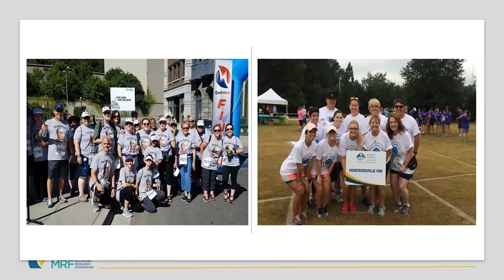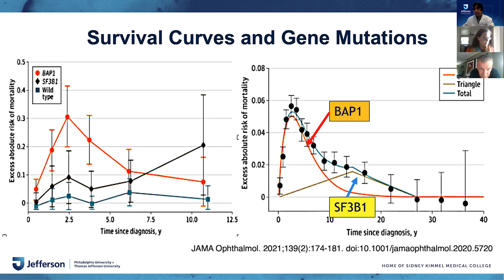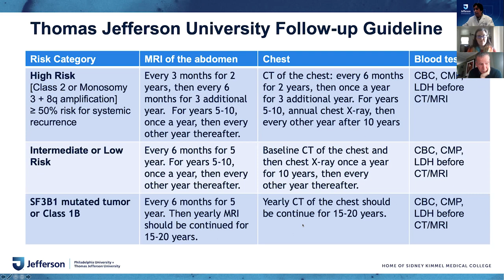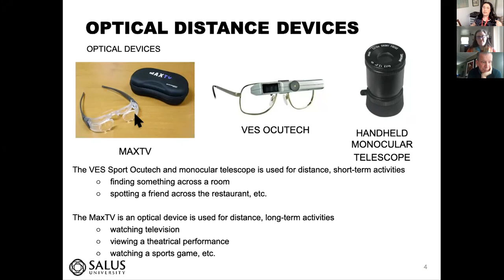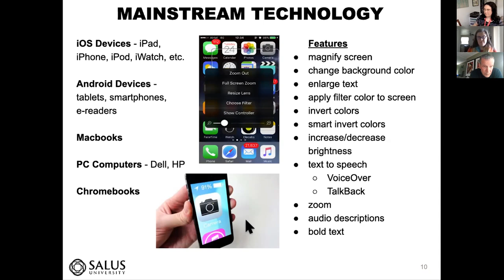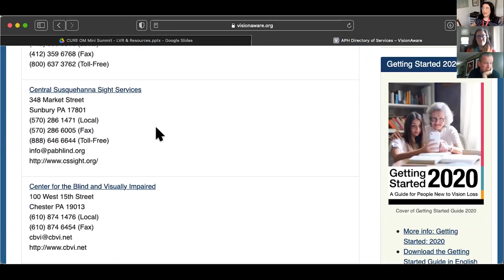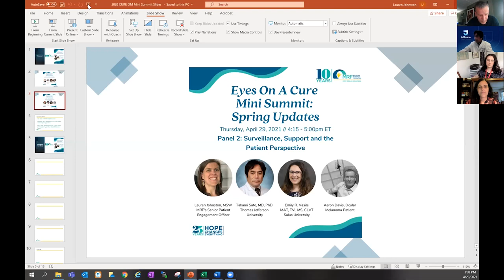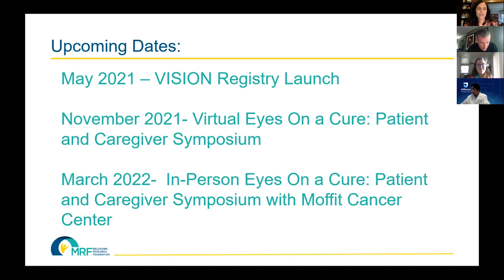Eyes on a Cure Mini Summit: Spring Updates Panel Two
Surveillance, Support and the Patient Perspective panel featuring Lauren Johnston, MSW, MRF Senior Patient Engagement Officer, Takami Sato, MD, PhD, Thomas Jefferson University, Emily R. Vasile, MAT, TVI, MS, CLVT, Salus University and Aaron Davis,  Ocular Melanoma Patient.